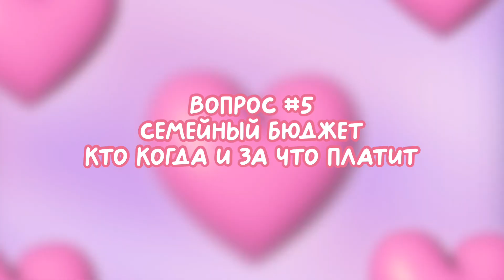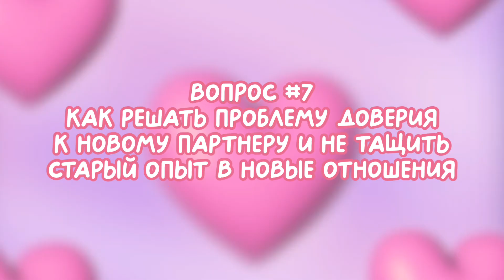Стоит ли съезжаться до свадьбы? Что делать с ревностью и кто за что платит? Подкаст про отношения ✨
✨Платный секретный телеграм канал, где я бываю абсолютно каждый день, публикую эксклюзивный контент, которого нигде нет, рассказываю о своей жизни еще более лично и подробнее, а так же общаюсь с вами 24/7

🤍Если хотите меня поддержать:
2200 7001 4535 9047 Тиньк
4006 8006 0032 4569 Сбер
Виктория Алексеевна Б